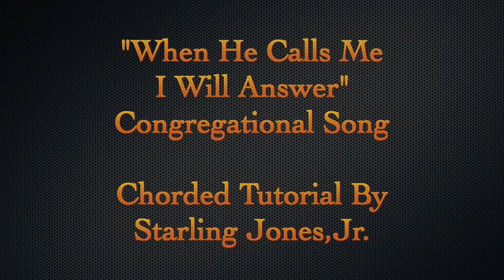When He Calls Me, I Will Answer (Db) - Congregational Song - Piano Tutorial